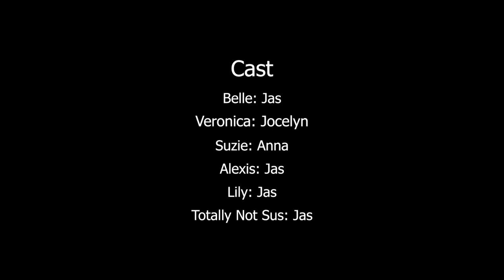The Dark (The Normal Life of Belle Ep.3)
Today Belle helps her sister Veronica get over her fear of the dark! They go camping and find something special there. Meanwhile Suzie has her own situation to deal with.

This is my series The Normal Life of Belle! This is episode 3! I hope you like this Adopt me voice acted roleplay!

~Links~